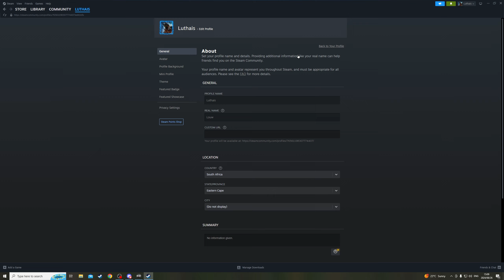Luthais Server Rules for All Scum Servers 2024 - Sep 08/26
Welcome to the Server Rules for All 5 my servers. We have a great community and the most helpful people you will ever meet ; ]

0:00 General Rules - Very Important
40:32 Survival Evolved Rules
43:57 New Dawn Rules
48:00 Live Die Repeat Rules
50:16 True Immersion Rules
53:50 Final Message

Stream Schedule
Tuesday -  Random Game Series
Wednesday - Random Game Series
Thursday - Random Game Series
Friday - Scum Clan Gameplay
Saturday - Scum Clan Gameplay

14-00 CT Time 19-00 GMT Time for 3 to 5 Hours